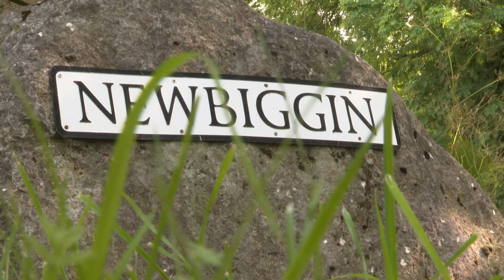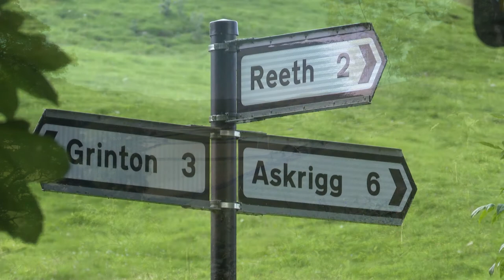YORKSHIRE DALES SUMMER 2021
This a montage of just some of the beautiful Yorkshire Dales Scenery (largely in Swaledale, Wensleydale & Bishopdale). It was filmed on a warm Summer day & I hope watching it gives you as much joy as it did me filming it.